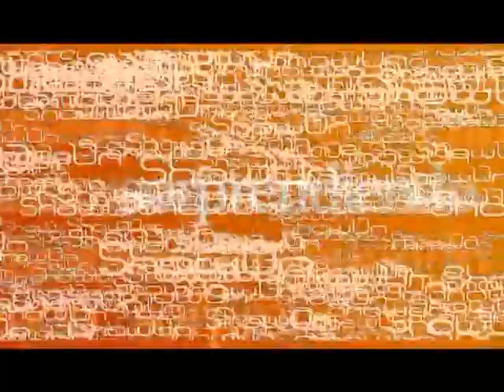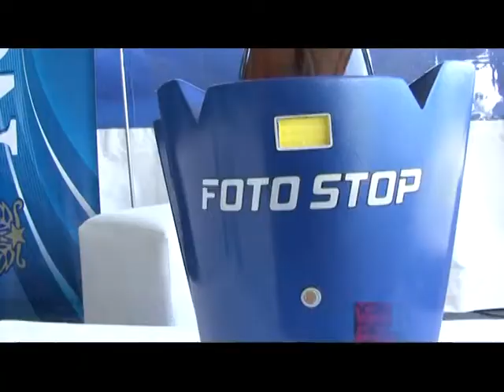Showon 563 2º Parte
En este bloque te presentamos los recomendados de peliculas junto a la gente de Njoy Video. Ademas lo mejor del Seven de Rugby en Tafí del Valle desde el Stand de Cerveza Norte.